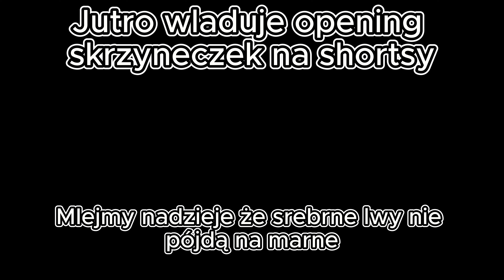Jednego mamy z głowy... (DROGA DO Challenger 3 TD)#3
Muzyka z filmu:
Nintendo Wii - Shop Channel Music (Extended) HQ
Franz Liszt - Hungarian Rhapsody No.2 (Orchestra version)
Inspiruję się filmami z zagranicznego yt